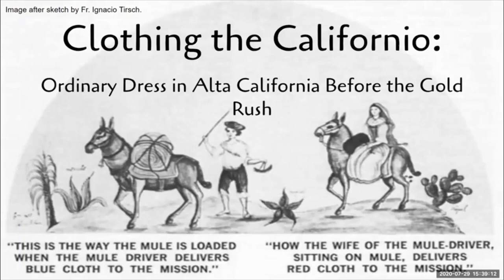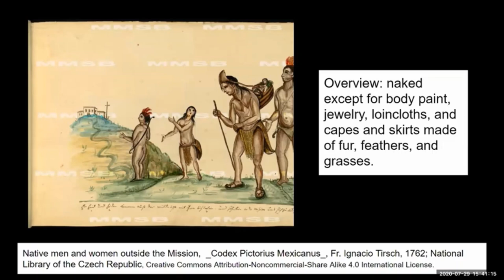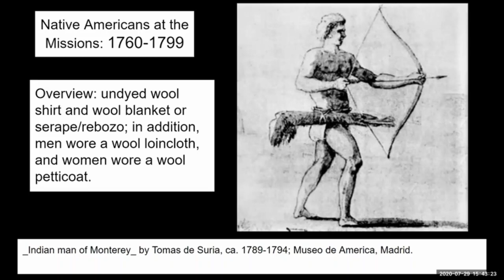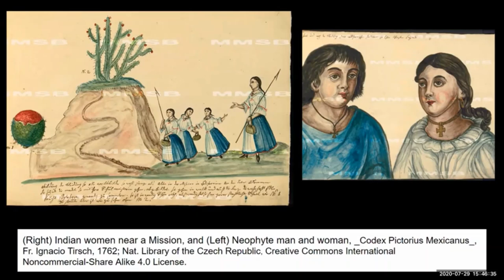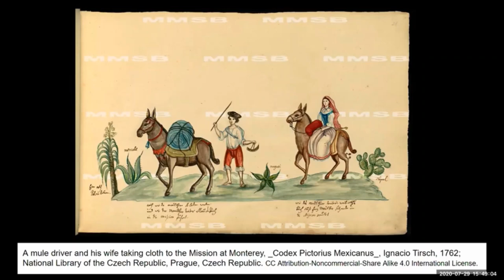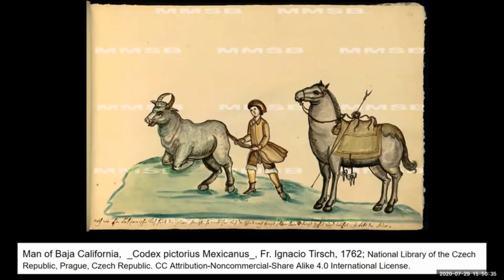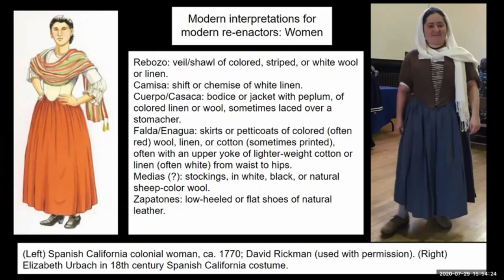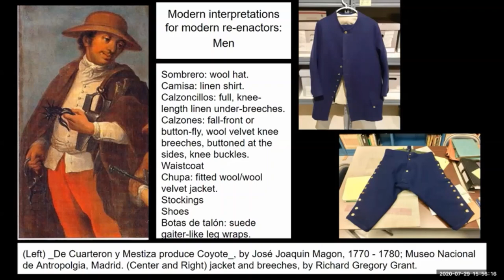Clothing the Californio, Part 1: the 18th Century.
This is part 1 of the "Clothing the Californio: Civilian Dress in California Before the Gold Rush" lecture.  In order to avoid having one extremely long video, I decided to split the lecture into two videos, the first one covering the 18th century in California, and the second one covering the 19th century, up until 1850.

For CoCoVid participants who are collecting virtual ribbons, please watch to the end of this video for more information on getting your ribbon.  Please watch both halves of the lecture!